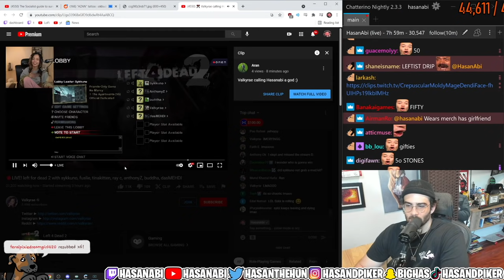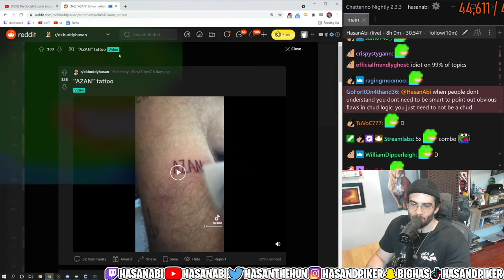Hasanabi scares Valkyrae